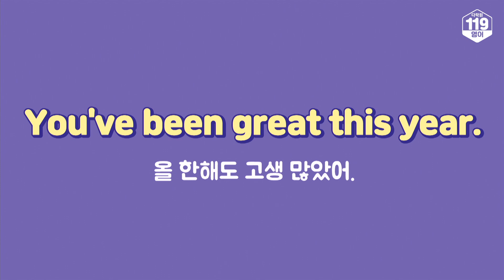[Adieu 2021🥂] 이 문장, 영어로 지인들에게 말해봐요! (연말인사말 영어로)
📕 오늘의 문장
올 한해도 고생 많았어.
You've been great this year.

📕 단어 및 표현
have p.p. ~해왔다
this year 올해

💡 TIP
오늘은 연말에 격려하며 쓸 수 있는 표현을 배워 볼게요. 서양에는 ‘수고했어’ 또는 ‘고생했어’와 같은 표현이 없는데요. 대신에 ‘잘했어’ 말하는 경우가 많아요. 그렇다면 ‘올 한해도 고생 많았어.’는 영어로 어떻게 말하는지 have p.p. 를 사용하여 닥터 케일린과 함께 배워볼까요?

★2022 개편 이벤트 참여하고 선물 받으세요!★

⚡1년에 딱 한 번! 다락원 최대 이벤트 오픈!